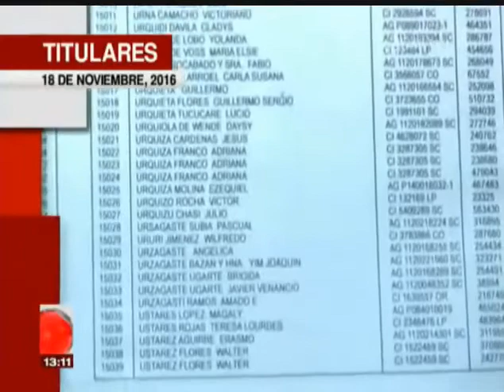Titulares Telepaís (18 de Noviembre 2016) (Telepaís/Deportes/Incompleta) (Última Rebrands)